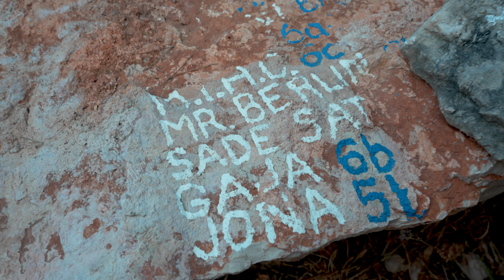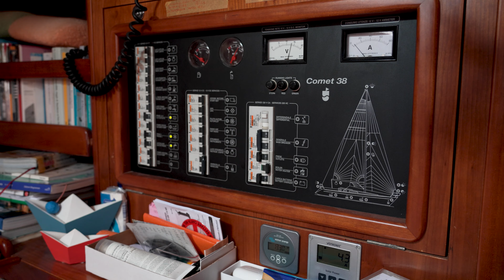Croatia Rock Climbing And Sailing...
Book a holiday with Mapo Tapo and experience what we did!

A rock climbing trip to Croatia...with a difference! Terri and I were invited by Mapo Tapo to spend a week on a sailing boat, combining climbing and exploring the bays and sea around the islands. We had an amazing time, and wanted to show YOU what it was all about...

Thanks to Terri for the company and filming help!